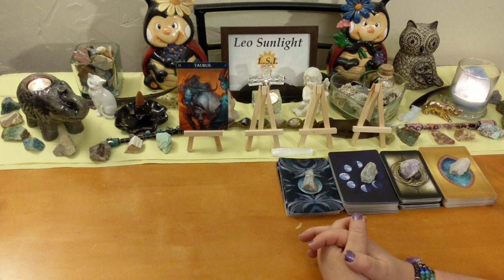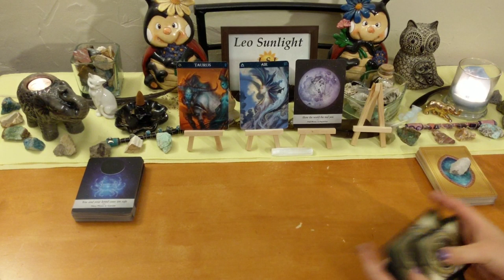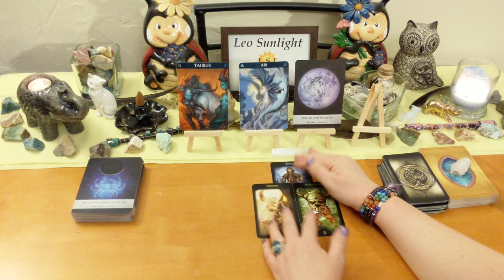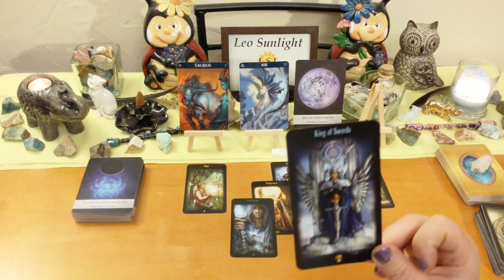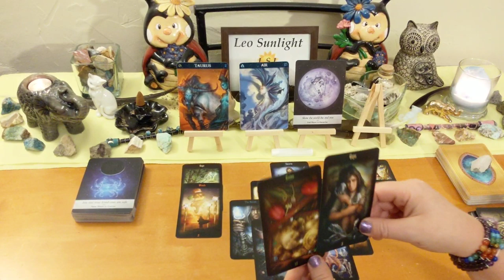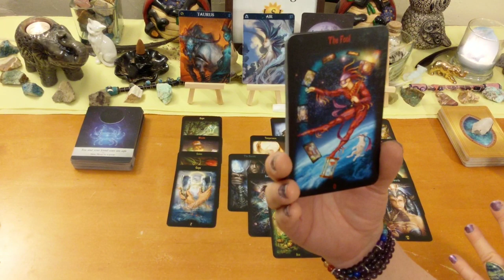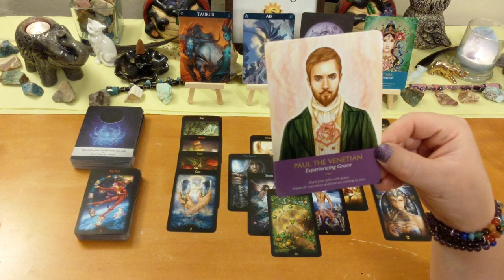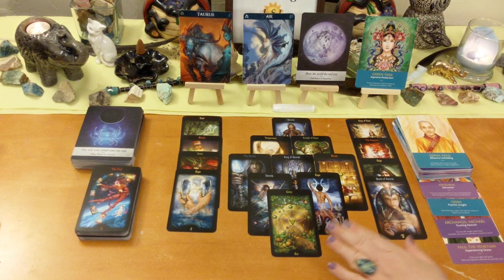Taurus September 2019 ♉ Karma Works Itself Out, Be Patient & True to Yourself ⚡💙 General Reading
This reading is for Taurus in your sun, moon, rising or Jupiter. Click the settings icon above ^ if you would like to speed up this reading, next to the cc button.